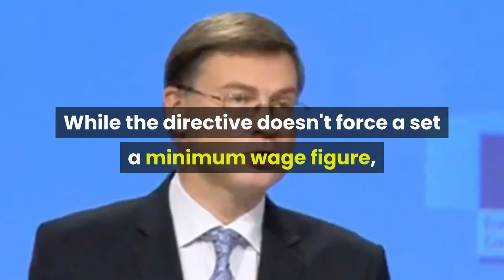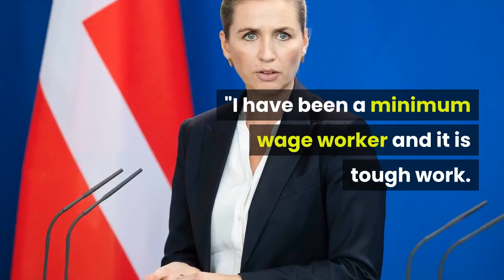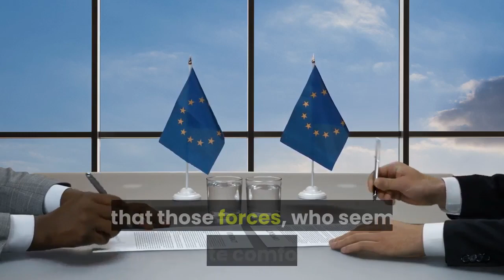EU Unity CRUMBLES As Denmark And Sweden Furious At Brussels' Policy On A Bloc-Wide Minimum Wage